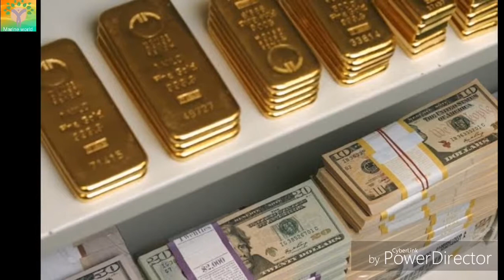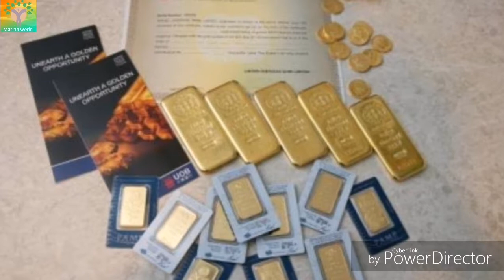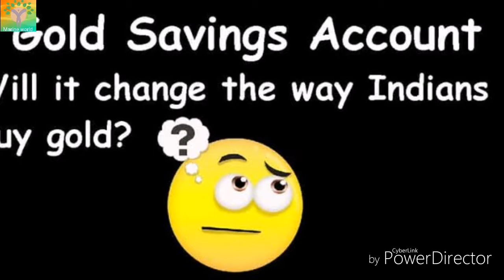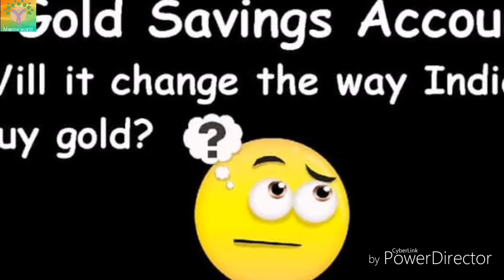Gold monetisation scheme in hindi गोल्ड मोनेटाइजेशन स्कीम